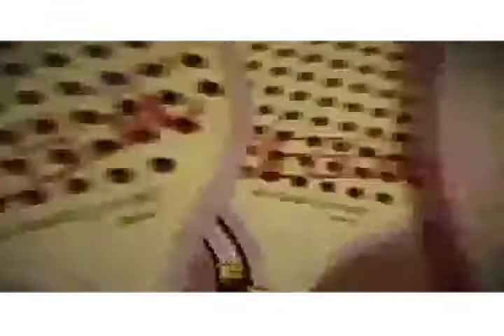Amigo amarrete 2.mp4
Video de un buen amigo.